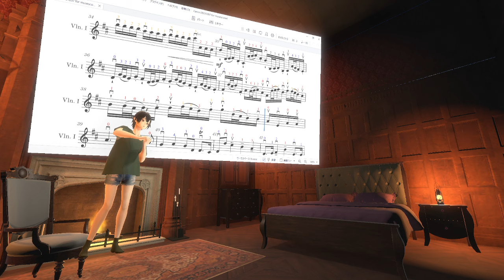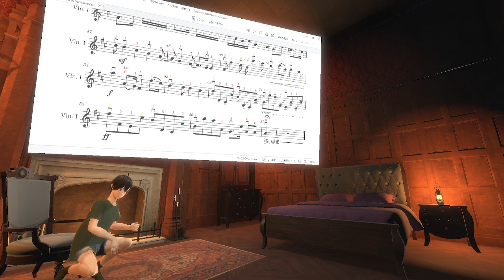20231222 Pachelbel's Canon, パッヘルベルのカノン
Pachelbel’s Canon, パッヘルベルのカノン
ライブからの切り抜きです
肩当なしで弾いた中では前半は割ときれいに弾けたとおもう
後半は指が疲れてミスが出てきた
それでも肩当なしのなかでは全般的にいい方